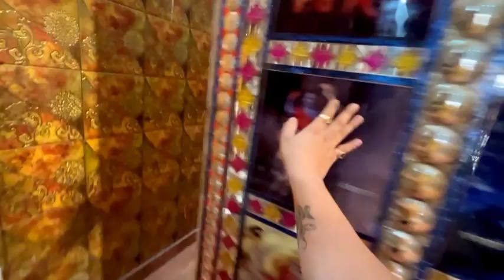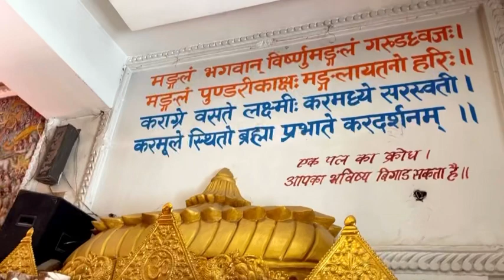Sawan ka phla dinn 😍❤️☔️|| @hsvlogs7838